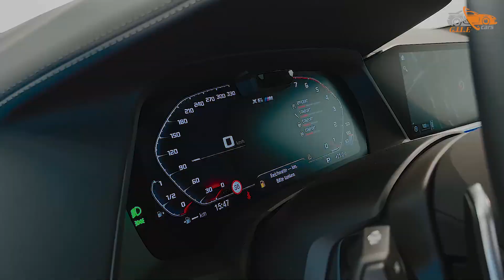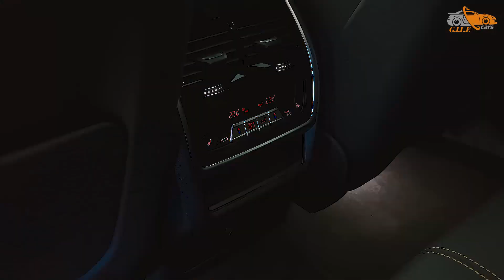NEW - 2022 Beast BMW X6M - Exterior & Interior details Full HD